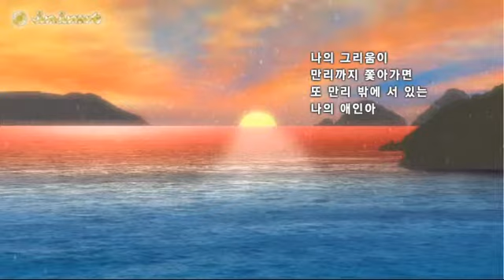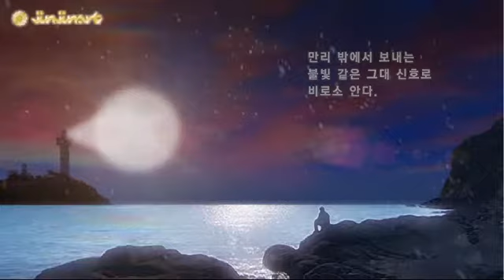그리움ㅣ작시:구석본ㅣ낭송:김묘선.대구mbc FM모닝쇼 DJ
구석본 : 시인
출  생 : 경북 칠곡 1949년 9월 2일
등  단 : 1975년 시문학 '소리' 추천 등단
학  력 : 영남대학교 국문학 학사
시  집 : 시여다시그리움,쓸쓸함에 관해서, 외 다수
수  상 : 1985년 대한민국문학상 외 다수
경  력 : 1991 대구시인협회 운영위원장